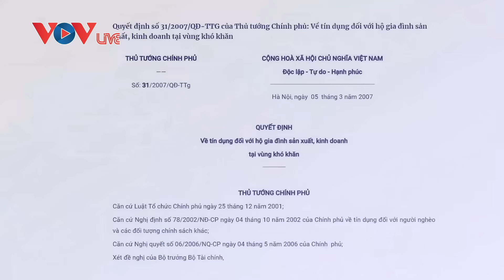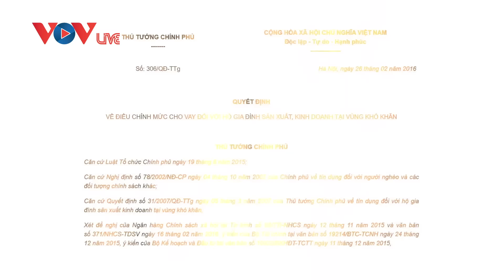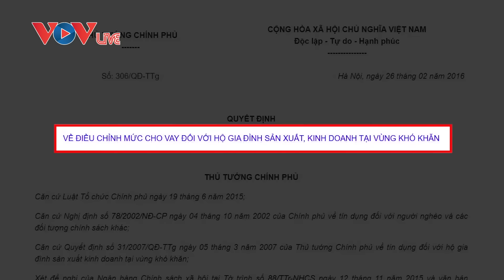Series "Tài Chính Toàn Diện" | Tập 14: Cho Vay Hộ Sản Xuất Kinh Doanh Vùng Khó Khăn